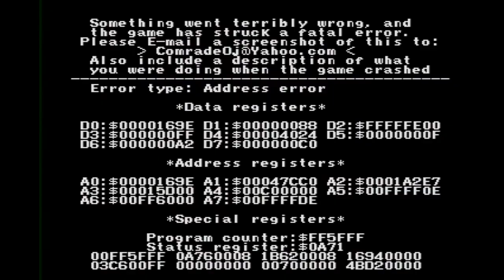GPCE level creation time lapse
This is my old Sega Genesis homebrew game gravity pig with a built in level editor. Originally unreleased due to a crash bug.